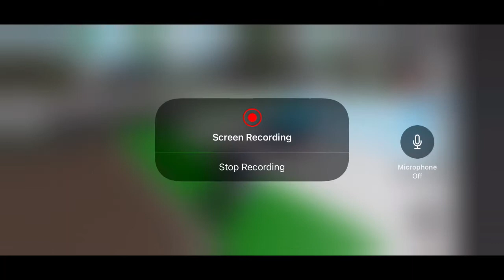Finding the high I’m Dory dance on Brookhaven￼